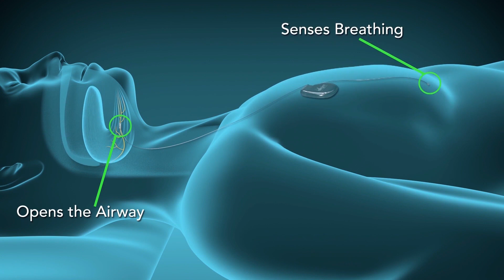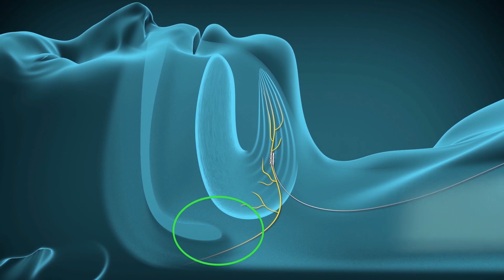Relief for sleep apnea patients could come not with machine, but with an implant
A new implant procedure could help sleep apnea patients who have struggled with traditional treatment.